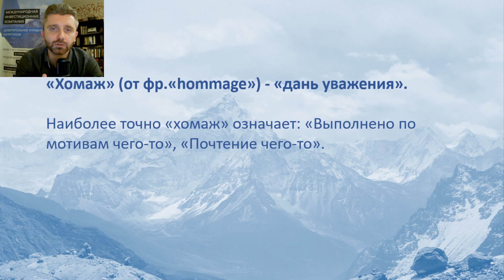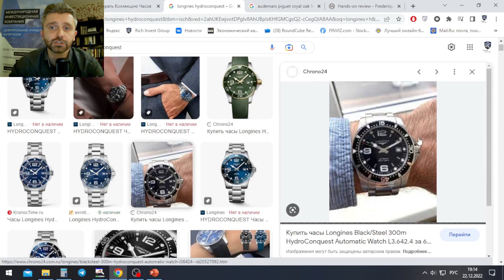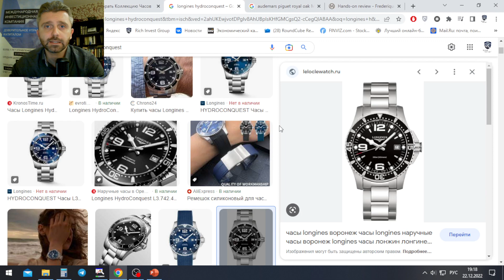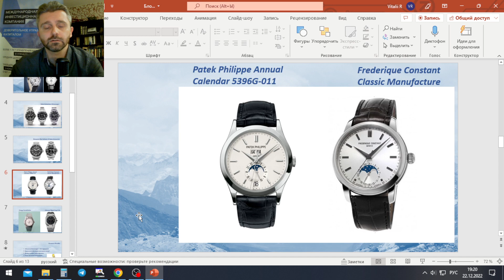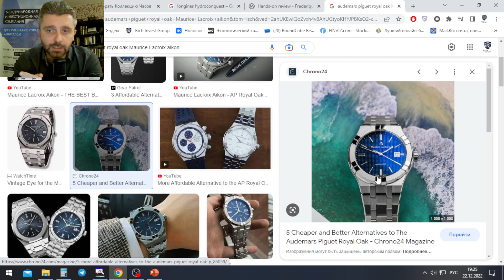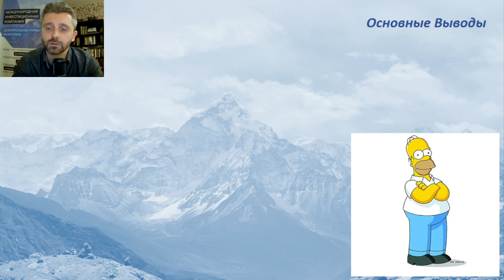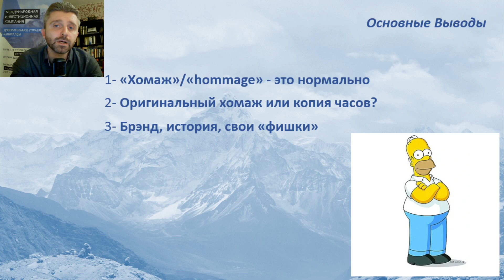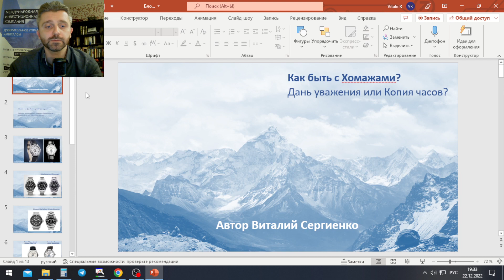Хомаж Часов: Дань уважения или тупо Копия Часов? / Как быть с Хомажами часов / Хомаж на Rolex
В этом видео:
01:15 Что такое хомаж часов?
02:10 Примеры хомажей на часы Blancpain и Rolex
3:45 В чем большой плюс хомажей часов? Как быть с хомажами известных часов?
10:28 Rolex Submariner тоже хомаж на Blancpain?
11:57 Patek Philippe 5396G и хомаж от Frederique Constant
16:29 А что с хомажами на Audemars Piguet Royal Oak? Хорошие и плохие хомажи
21:57 Выводы по теме видео
26:25 О чем будет следующее видео? Жду ваших комментариев и предложений!

Друзья, всем большой привет! Меня зовут Виталий Сергиенко, я - часовой энтузиаст и коллекционер часов.
Это очередное видео в моем новом Блоге о Часах. Здесь мы будем говорить на множество интересных и полезных тем, для любого человека, действительно увлеченного темой наручных и механических часов.
Сегодня говорим о том, что такое хомаж часов. Плохо это или хорошо? Какие бывают хомажи часов?

Инвестиционный советник, Основатель Rich Invest Group